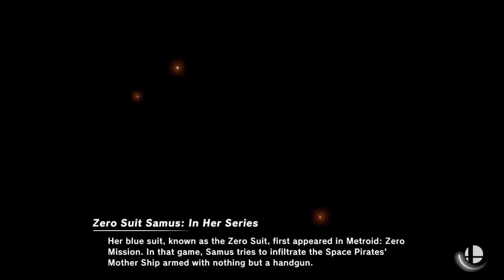Super Smash Bros Ultimate Amiibo Fights – Request #11969 Fire Emblem & Koopaling team battle